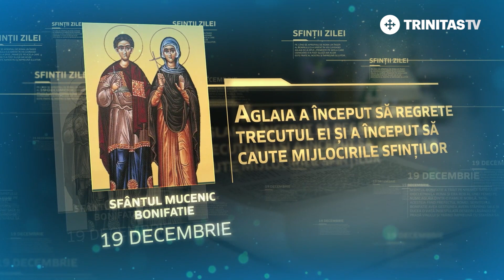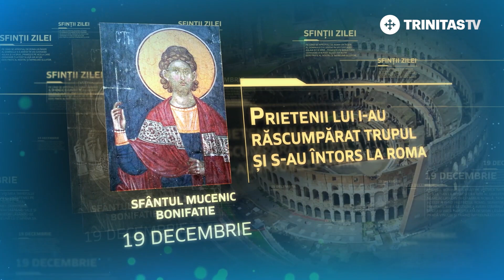Sfântul Mucenic Bonifatie – 19 decembrie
Sfinte Mucenice Bonifatie, roagă-te lui Dumnezeu pentru noi!